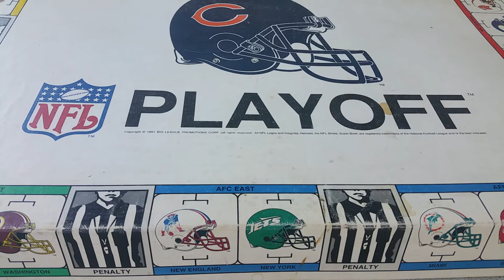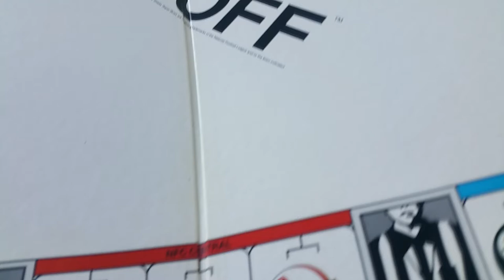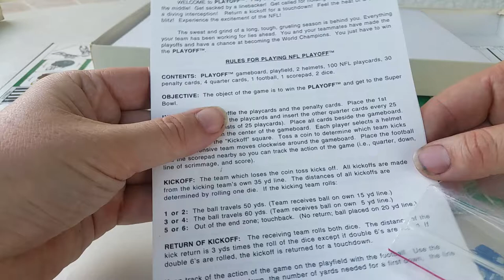NFL Playoff board game Big League Promotion